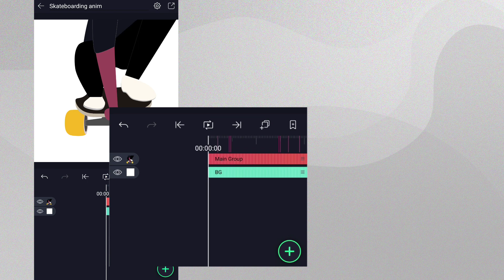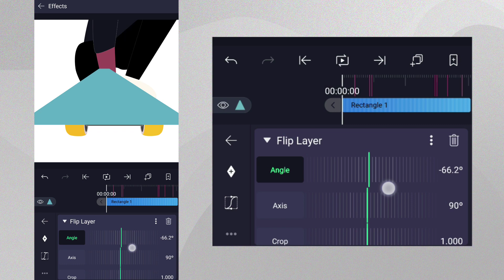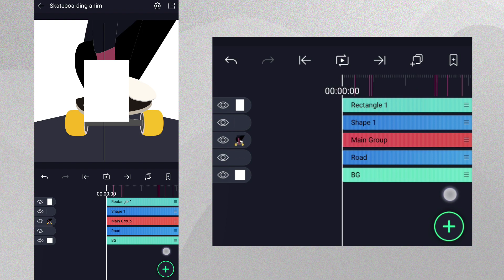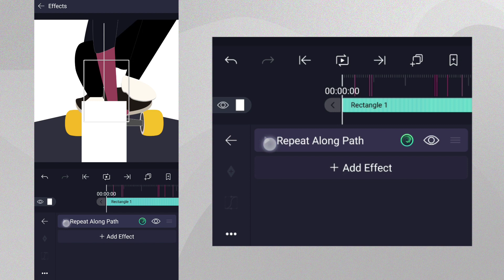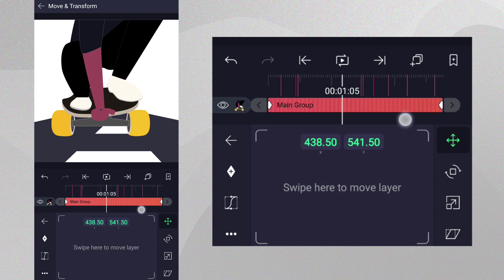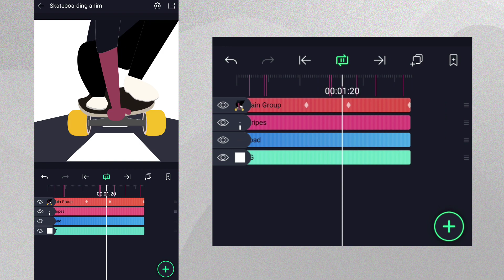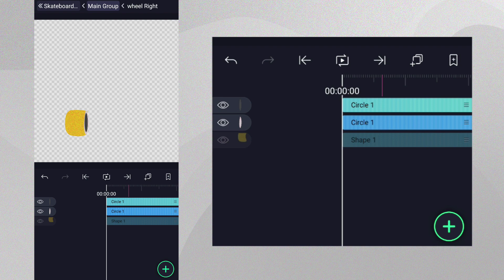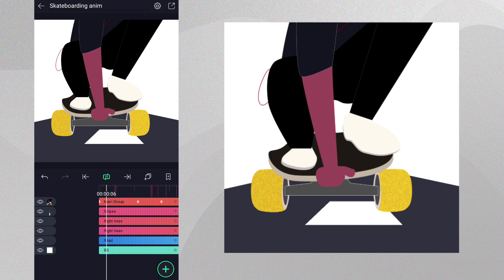Skateboard Animation - Animating in Alight Motion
In this video, we’ll learn how to set up a scene and animate it! Make sure to check out the projects packages we have available below!

Chapters
00:00 Introduction
00:18 Reviewing the Project Assets
00:52 Road Design
02:00 Road Stripe Animation
04:02 Skateboard and Character Animation
06:09 Wheel Animation
06:33 Earphone Animation
07:10 Tree Animation
07:57 Summary

Download Alight Motion on Google Play and the App Store!